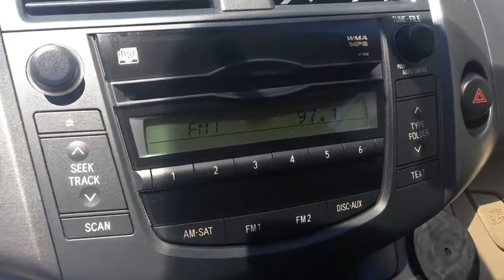2010 Toyota RAV4 Yonkers, Bronx, New York City, Westchester, Queens, NY U06287T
2010 Toyota RAV4

Yonkers Kia
1840 Central Park Ave

Come see this 2010 Toyota RAV4 . Its Automatic transmission and Gas I4 2.5L/152 engine will keep you going. This Toyota RAV4 comes equipped with these options: Bluetooth, Alloy Wheels, Washer-linked variable intermittent windshield wipers, Warning lights -inc: seatbelt disconnect, airbag, door-ajar, battery, oil pressure, brake, vehicle stability control, traction control, ABS, check engine, scheduled maintenance, low-fuel, Vehicle stability control (VSC), Traction control (TRAC), Tilt & telescoping steering wheel, Soft energy-dissipating interior trim, Side-opening rear door w/hold-open feature, and Side impact door beams. Test drive this vehicle at Yonkers Kia, 1840 Central Park Ave, Yonkers, NY 10701.Yonkers Kia is the largest volume Kia dealership in the Tri-State area. We've achieved this by making sure all our customers are 100% satisfied with their purchase and service needs. All our employees are factory trained and Kia certified. We carry the largest selection of new and pre-owned Kias as well as all other pre-owned makes and models. We have assembled the most advanced network of lenders to make financing easy when you finance through us. Good credit, OK credit or bad credit...Yonkers Kia will get you the auto loan you need! Our goal is to provide you with the best selection of quality cars and the best purchasing experience ever. Yonkers Kia offers the best prices anywhere GUARANTEED! Be sure to look at all the pictures on the cars to see if the car is equipped with luxury equipment such as bluetooth, sunroof, rear camera, satellite radio and other options.